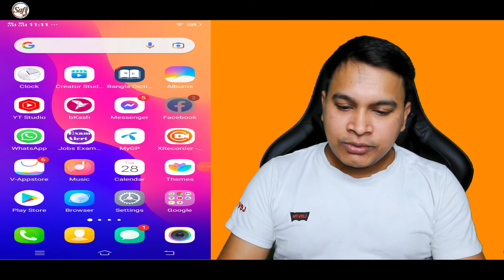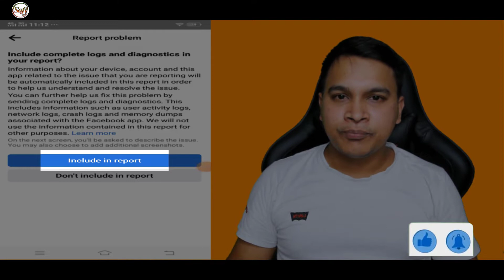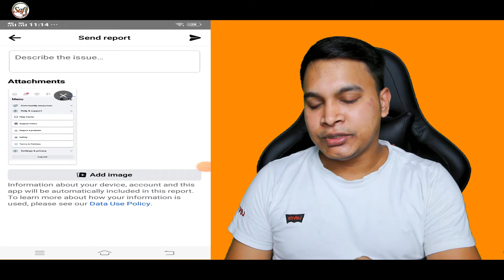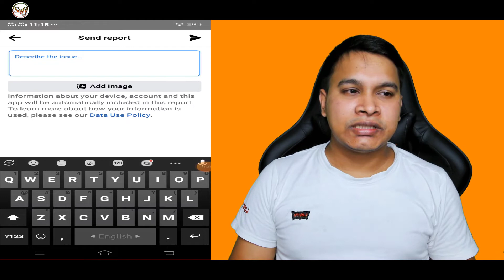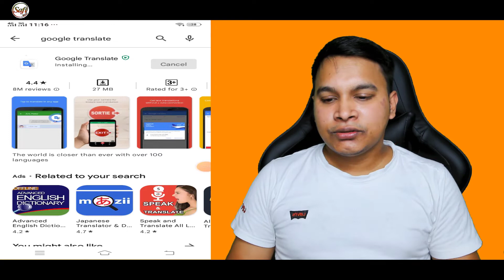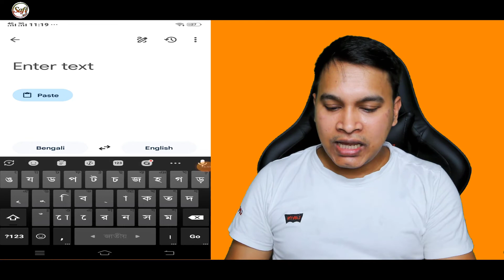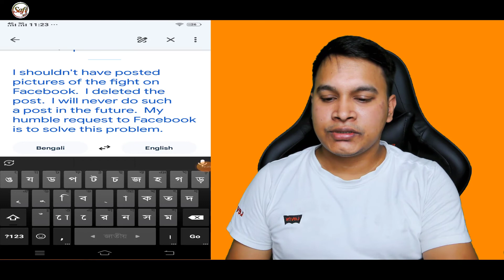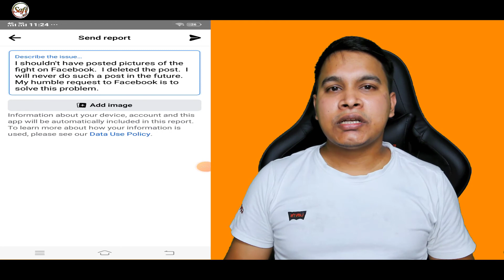How to Fix Facebook Warnings & Blocks Problem @makebybangladesh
Subject- How to Fix Facebook Warnings & Blocks Problem @makebybangladesh @VIATORSAFI @rubdprice @commonsenseofmath

Video Publish Time    :
MixVideo : Everyday 10:00 AM.
CourseVideo : Everyday 8:00PM.

you have been temporarily blocked,
Facebook action blocked solution,
Facebook action was temporarily blocked,
Facebook action blocked fix,
you're temporarily blocked from Facebook,
Facebook temporarily locked how to unlock,
Facebook temporarily locked,
Facebook account restricted problem solving,
Facebook account restricted,
how to fix Facebook's temporary blocked problem,
Facebook temporarily blocked,
My Facebook account was temporarily locked,
how to unlock a Facebook account temporarily locked,
temporarily block Facebook features,
Facebook temporary block problem solve,
temporarily blocked on Facebook,
temporarily blocked on Facebook followers,
Facebook temporarily blocked comments,
ফেইসবুকের ওয়ার্নিং রিমুভ করার উপায়,
ফেইসবুকে ওয়ার্নিং আসলে কি করবেন,

[Special Note: Any commercial or other use of this video or any clip from the video without permission is strictly prohibited]